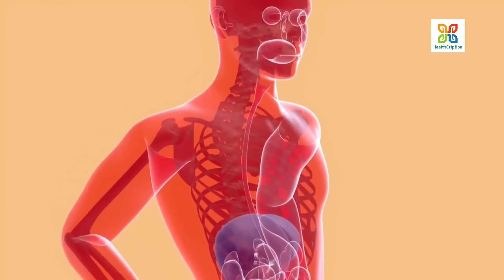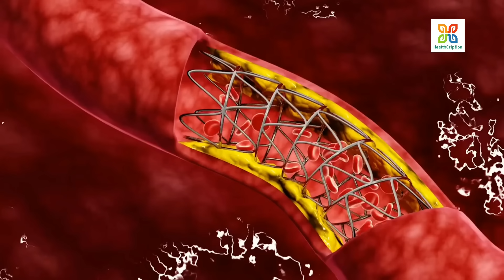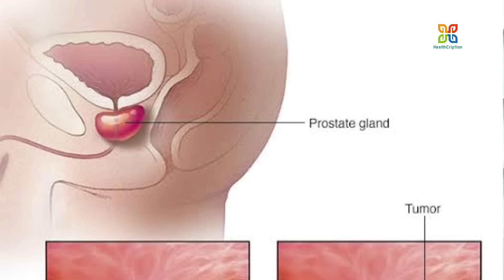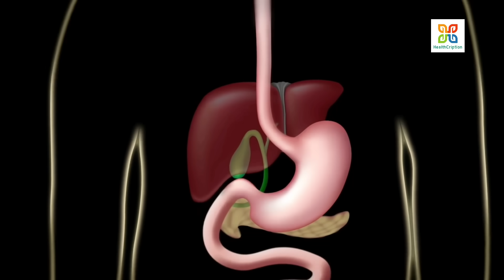এই ৫ টি জিনিস ফেলে দেওয়ার আগে ভেবে দেখবেন। These 5 discarded items can be blessing to your health.